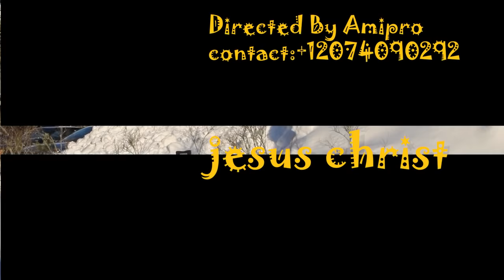Anggun - Mon meilleur amour (Clip Officiel) | Patrice BM TV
Massively consume this song My Best Love and be blessed by the message in the Name of Jesus Christ...
Consumir massivamente esta música o Meu melhor Amor e ser abençoado pela mensagem em Nome de Jesus Cristo...
lukakuradiotélévisionbostratv armelourdekongosatv africaelengitv eunicedalo elengiyacongotvofficiel africainfos nouvelletendacetv lavoixdupeuple maajabugospel maajabutalent ruthmisamu deshodenard moisembiye superpromo243 joycemeyer mayakorie coachhamondchicetlescaviars camillemakosso yvidero carinemokonzi gracetemotv théâtrecongolais silabisaluofficiel bellevuetv jfifonge acsaolangi ministreveritétv mikekalambay congolizibatv lespsaumespuissants gaelmusic athomsmbuma nadegembuma rolanddalo marcelotunasi mediasenlignemarielormuaka rosnykayiba deborahlukalu kapashtv sandrambuyi fimbunafimbunews fistonmbuyi henrypapamulaja michelbakenda france24 lifetv amandamalela lordlombo lormbongo gospelmusic adoration joelfrancistatu yvancastanou ksbloomsimianemusic
Anggun - Mon meilleur amour (Clip Officiel)
Mon Meilleur Amour - Anggun - paroles (lyrics)
Mon meilleur amour
Anggun - Mon Meilleur Amour (Téléthon 2011)
Anggun - Mon Meilleur Amour (La Semaine Dans Le Retro 17/12/11
Anggun - Mon Meilleur Amour @ NRJ (Better Sound)
Douki Ft. Mok Saib - L' Amour De Ma Vie (CLIP OFFICIEL)
 L' Amour De Ma Vie (CLIP OFFICIEL)
Anggun performs her second single from the album ECHOS. In this performance she performs an acoustic version, hopefully she decides to perform the single version soon, the acoustic is awesome too though!

anggun,eurovision,echos,mon,meilleur,amour,clip,officiel
music,lyrics,French
anggun,eurovision,echos,mon,meilleur,amour,clip,officiel
Anggun,Echos,Mon meilleur amour
anggun,telethon,single,new,french,bali,indonesia,eurovision

anggun,mon,meilleur,amour,nrj,hits,new,single

Mok Saib,MOK SAIB,mok saib,Ma Bella,mok saib ma bella,musique,douki,Vanilla,Rai,Algeria,pop,rap,soolking,oriental,anas
Anggun,mon,meilleur,amour,echos,echoes,french,france,eurovision,angun,anguun,angunn,Video Clip,Mon People,video,officel,2011